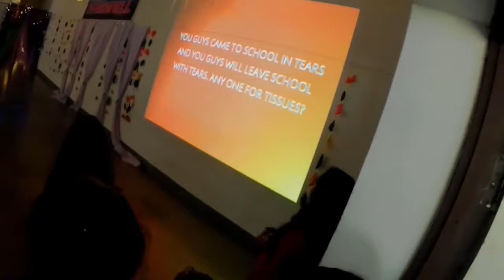Tenth standard Farewell!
Hello everyone and welcome to another video!